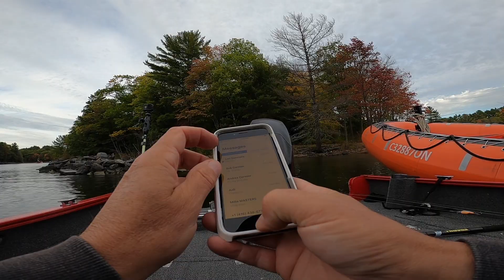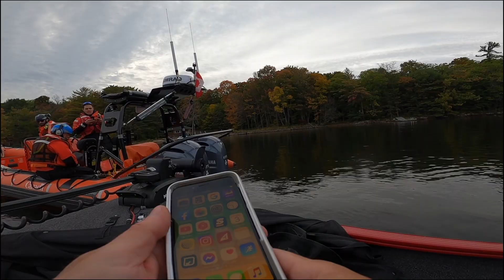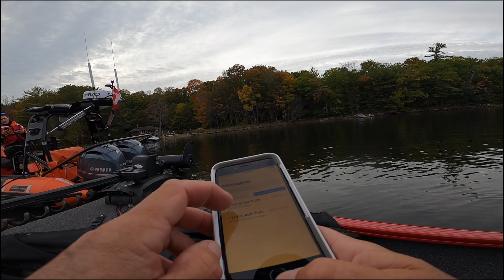Our fishing day got TENSE and ended with the COAST GUARD!!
It started out with my brother catching a nice Northern Pike but THIS IS NOT HOW I EXPECTED OUR FISHING DAY TO END!!

If you like watching my more realistic type of fishing content please remember to SUBSCRIBE and if you want to be NOTIFIED when the next upload occurs, please hit the notification (BELL) button.

To help me grow this channel please remember to like, add a comment or share his video.

Tight lines everyone and catch you later on Fishing Relaunched.